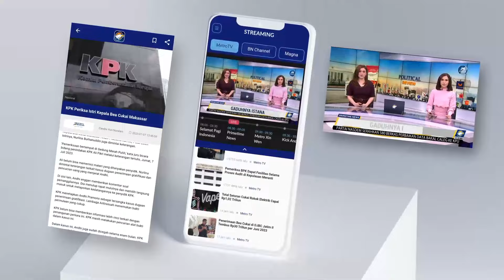[FULL] Menlu Retno Marsudi Ungkap Tujuan Kedatangan Grand Syekh Al Azhar ke Indonesia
MetroTV, Menlu Retno Marsudi mengungkapkan ada sejumlah hal yang disampaikan Presiden Jokowi saat menerima Grand Syekh Al-Azhar, Imam Akbar Ahmed Al Tayeb, pada Selasa lalu. Dalam pertemuannya, Presiden Jokowi singgung bahwa Mesir merupakan tujuan studi mahasiswa Indonesia.